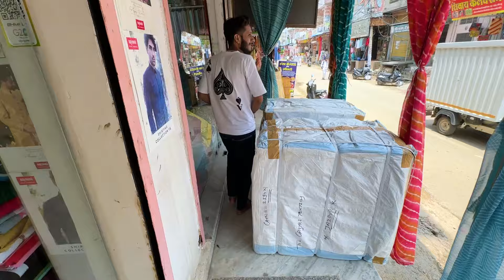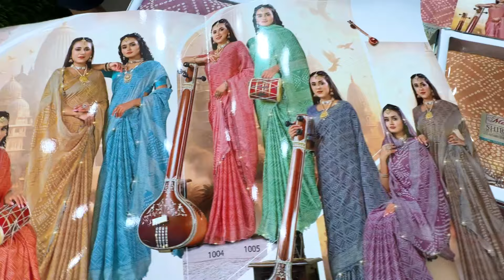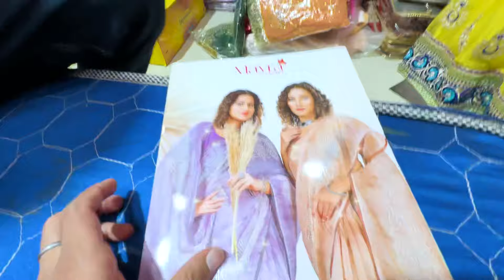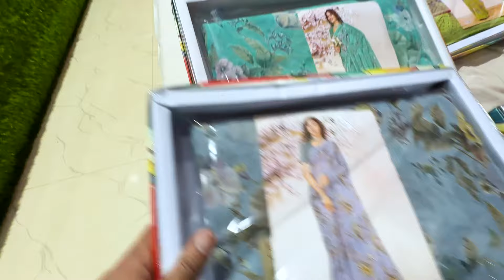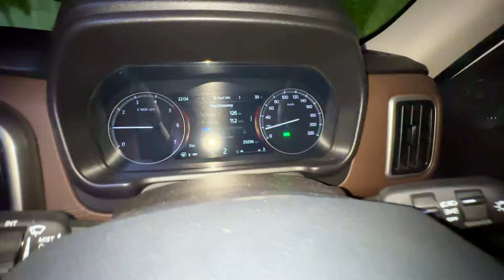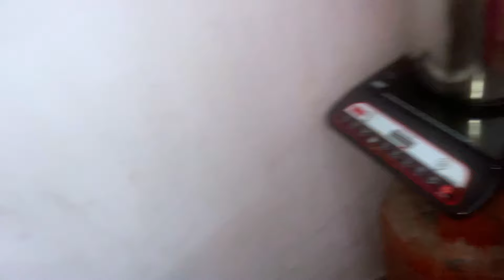अचानक हुआ तेज पथरी का दर्द 😢 ब्यायी जी आए घर मिलने | Sushil Jakhar